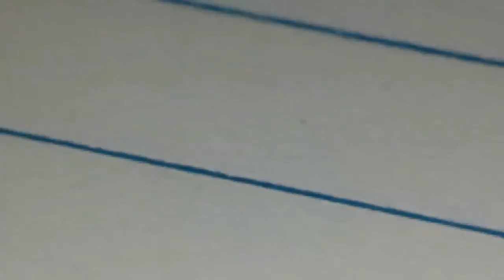Beetle breakfast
Hahaha LOL